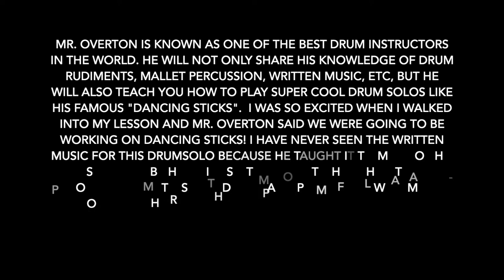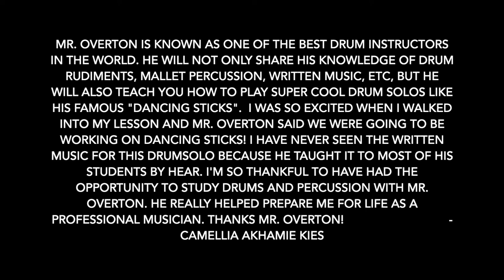EXTREME DRUM SOLO | "Dancing Sticks" - Myles Overton III | US ARMY BAND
This video was filmed in the the summer of 2008.
MR. OVERTON IS KNOWN AS ONE OF THE BEST DRUM INSTRUCTORS IN THE WORLD. HE WILL NOT ONLY SHARE HIS KNOWLEDGE OF DRUM RUDIMENTS, MALLET PERCUSSION, WRITTEN MUSIC, ETC, BUT HE WILL ALSO TEACH YOU HOW TO PLAY SUPER COOL DRUM SOLOS LIKE HIS FAMOUS "DANCING STICKS".  I WAS SO EXCITED WHEN I WALKED INTO MY LESSON AND MR. OVERTON SAID WE WERE GOING TO BE WORKING ON DANCING STICKS! I HAVE NEVER SEEN THE WRITTEN MUSIC FOR THIS DRUMSOLO BECAUSE HE TAUGHT IT TO MOST OF HIS STUDENTS BY HEAR. I'M SO THANKFUL TO HAVE HAD THE OPPORTUNITY TO STUDY DRUMS AND PERCUSSION WITH MR. OVERTON. HE REALLY HELPED PREPARE ME FOR LIFE AS A PROFESSIONAL MUSICIAN. THANKS MR. OVERTON!
-CAMELLIA AKHAMIE KIES